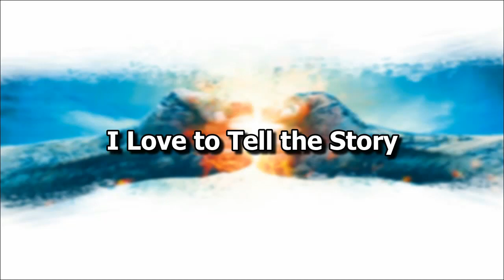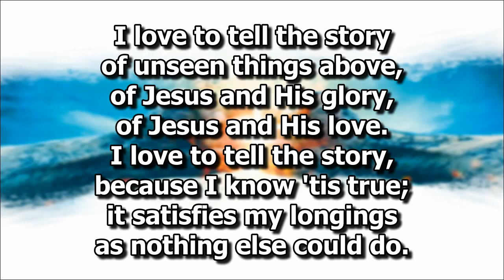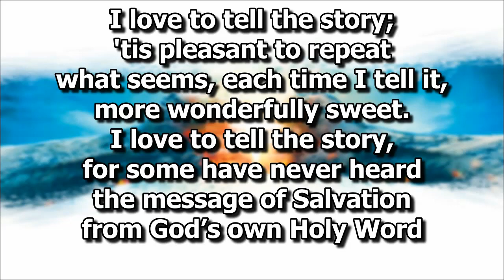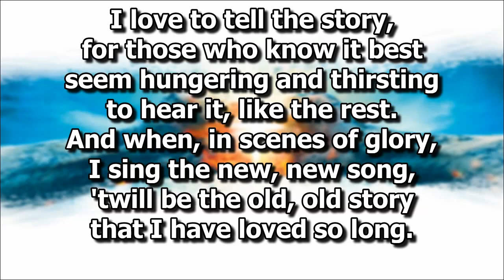I Love To Tell The Story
Solo by Sis. Mary Louie Ancheta